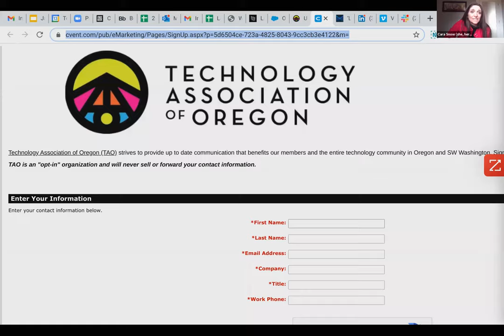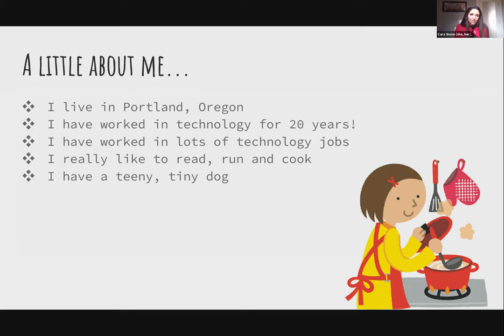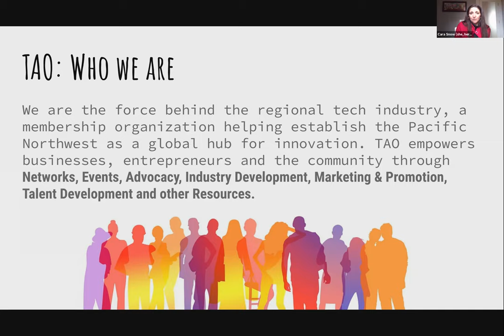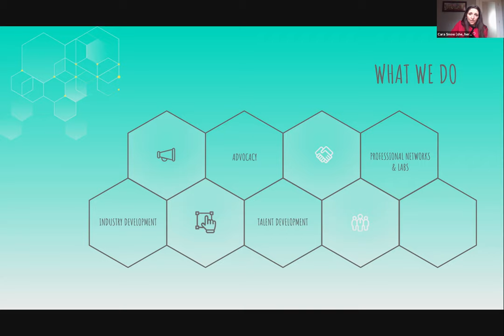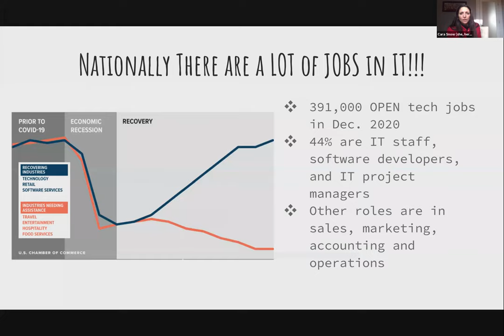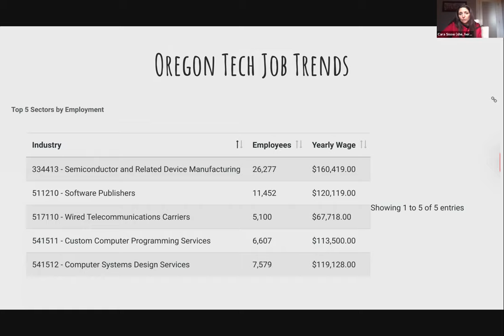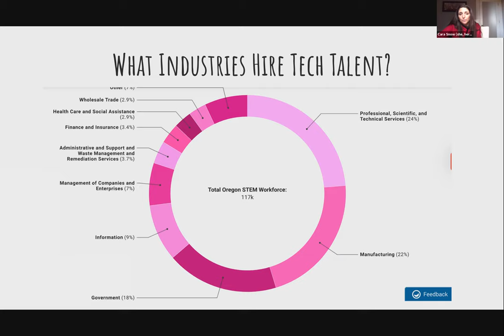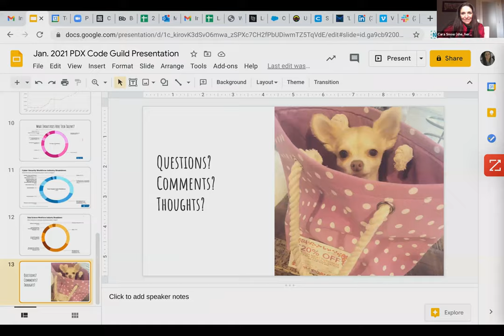Career Services -- Tech Market Job Outlook in Portland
Cara Snow, Chief Community Engagement Officer, of theTechnology Association of Oregon, speaks on the tech market outlook in Portland.